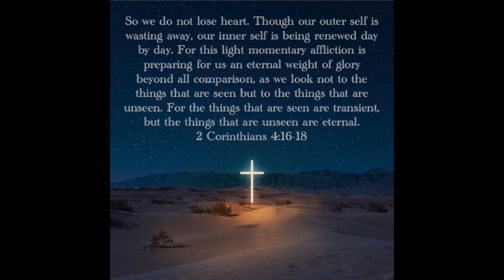Update From The Elders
Another message to our Church Family during these hard times.